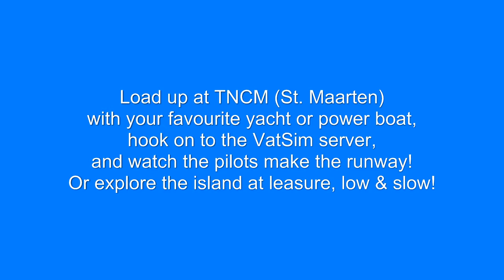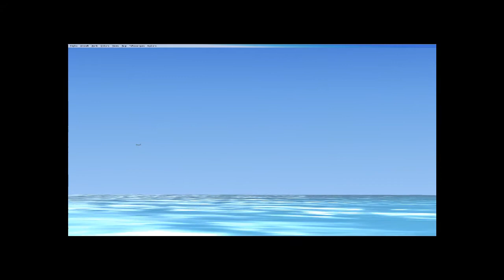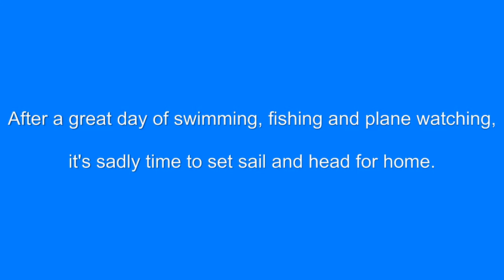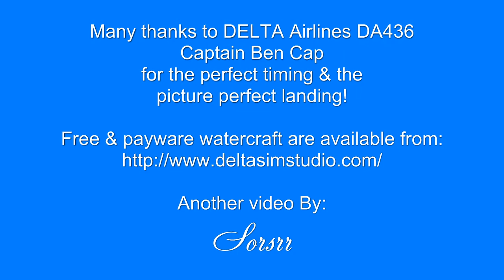Sailing in FSX